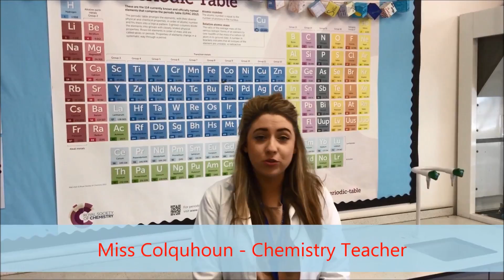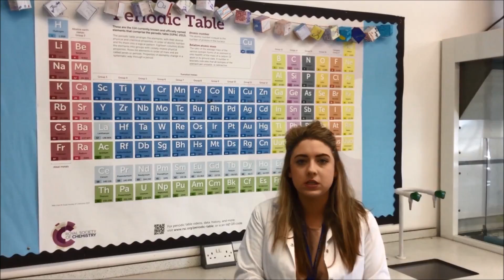Episode 4 - Astronomy